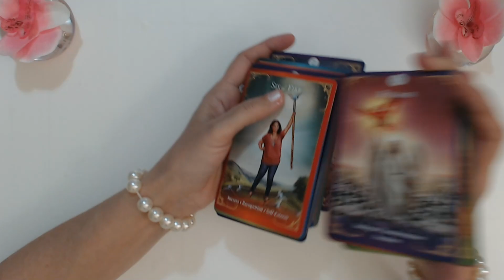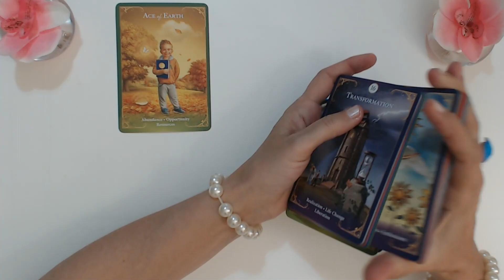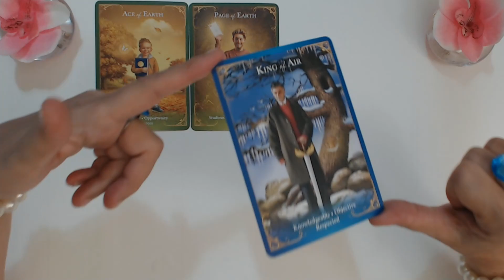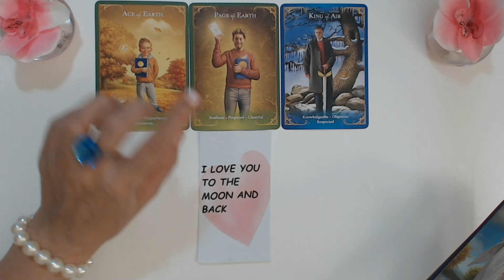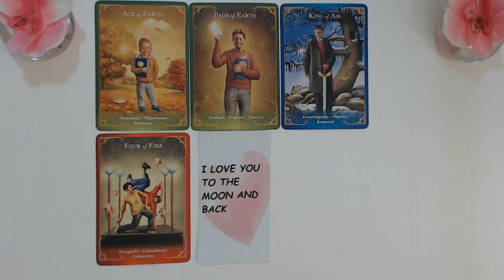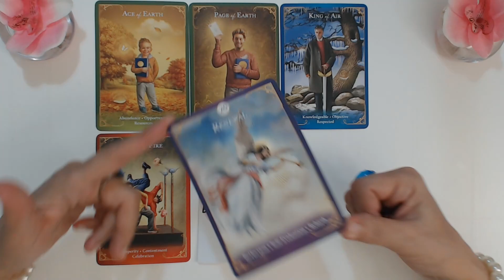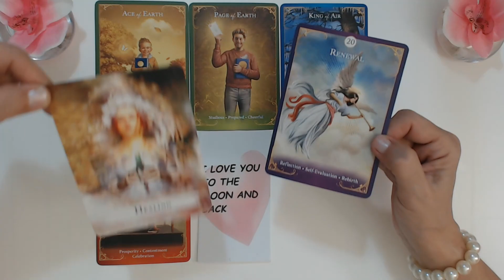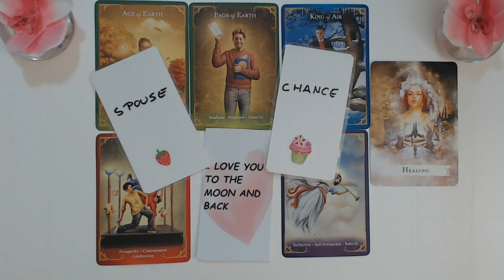LIBRA MARCH 2023 I love you! You never saw this coming! Libra Tarot Reading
Ivana Tarot